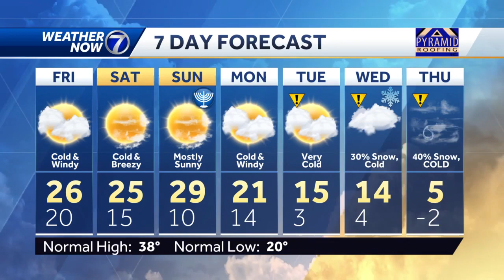Thursday, December 15 evening weather forecast